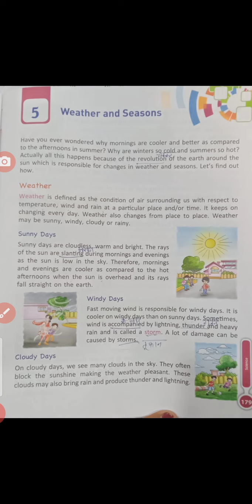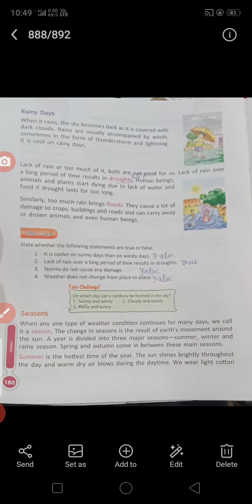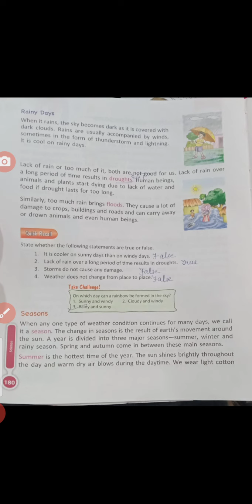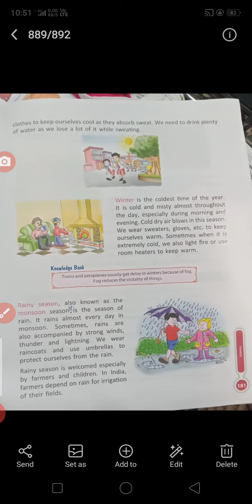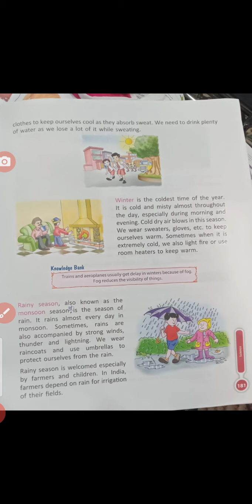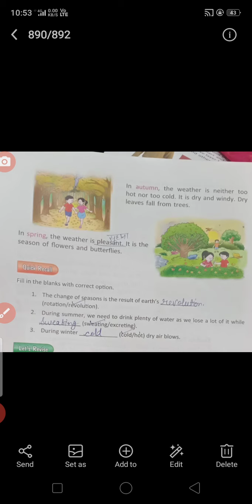class 3rd science weather and seasons